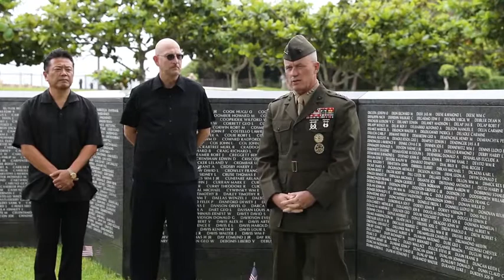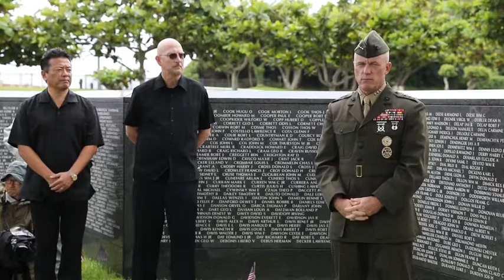III MEF CG Okinawa Memorial Day B-Roll (2019) 🇺🇸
🔴 [Author]:
Video by Lance Cpl. Hannah Hall

🔴 [Location]:
Okinawa, Japan

🔴 [Description]:
U.S. Marine Corps Lt. Gen. H. Stacy Clardy, commanding general of III Marine Expeditionary Force, addresses attendees of the Okinawa Memorial Day services at Peace Memorial Park, Itoman, Japan, June 23, 2019. (U.S. Marine Corps video by Lance Cpl. Hannah Hall)

🔴 [Tags]:
Japan, Okinawa, III Marine Expeditionary Force, Battle of Okinawa, iii mef, Okinawa Memorial Day

🔴 [VIRIN]:
190625-M-YY851-1005